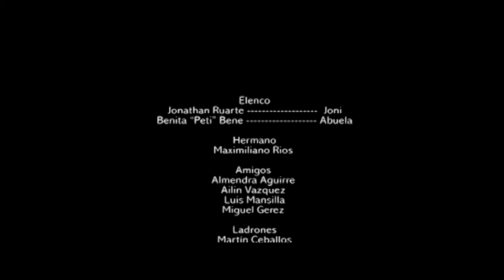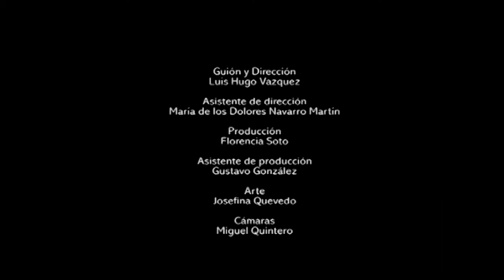CHAMPIONES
Este cortometraje fue realizado en el barrio de Villa El Libertador en el año 2008, actuada y realizada con los propios vecinos, es la historia de un joven trabajador de barrio el deseo creado por una sociedad atravesada por el consumismo...